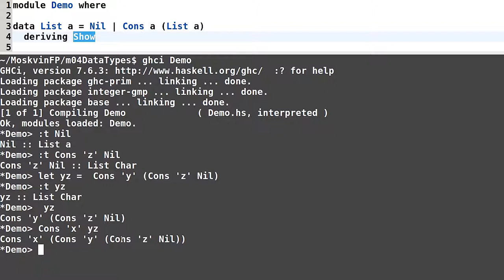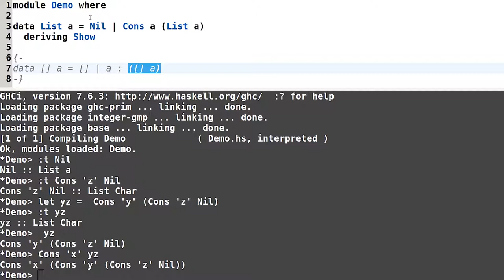Haskell для начинающих - #101 урок. Рекурсия в определении типа